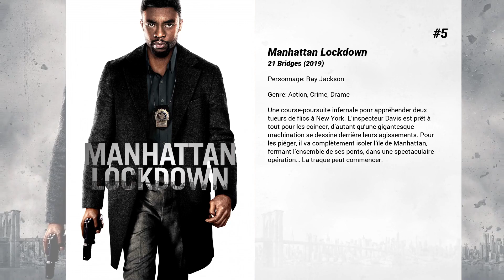Les meilleurs films de Taylor Kitsch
Les meilleurs films de Taylor Kitsch nous présente...

14. Des serpents dans l'avion
La mission de l'agent spécial Neville Flynn est simple : il doit escorter un témoin essentiel sur un avion de lignede Hawaï à Los Angeles. L'homme va permettre de faire tomber l'un des piliers de la mafia, après qui Flynn court depuis longtemps. Toutes les précautions ont été prises, mais ce n'est pas assez...Décidé à ce que le témoin n'arrive jamais au tribunal, le criminel met au point un lâcher de serpents venimeux à bord de l'avion. Ils sont partout, silencieux et mortels. Entre un équipage et des passagers paniqués et un témoin qu'il faut protéger à tout prix, Flynn va devoir se battre pour que l'avion ait une chance d'arriver...

13. Le Pacte du sang
Alors que la fête étudiante du lycée Spenser bat son plein, Caleb et ses trois amis ont d'autres loisirs. Descendants des familles qui fondèrent la ville à l'époque des sorcières de Salem, ils expérimentent les pouvoirs magiques dont ils ont hérité en secret. Lorsque, au petit matin, on découvre le corps d'un étudiant ayant succombé à ce qui semble être une overdose, Caleb et ses comparses sont immédiatement soupçonnés d'y être pour quelque chose.Sarah Wenham, une nouvelle venue, a encore plus de mal à s'intégrer. Elle a en outre l'impression constante que quelqu'un ou quelque chose l'espionne.Plus que jamais, Caleb et ses amis doivent être sur leurs gardes et protéger le secret ancestral qui les lie. Tous savent que chaque utilisation de leurs fascinants pouvoirs les fait vieillir prématurément. L'arrivée d'un nouveau, Chase Collins, va tout remettre en cause...

12. Battleship
Océan Pacifique.
 Au large d’Hawaï, l’US Navy déploie toute sa puissance. Mais bientôt, une forme étrange et menaçante émerge à la surface des eaux, suivie par des dizaines d’autres, dotées d’une puissance de destruction inimaginable. Qui sont-ils ? Que faisaient-ils, cachés depuis si longtemps au fond de l’océan ? À bord de l’USS John Paul Jones, le jeune officier Hopper, l’amiral Shane et le sous-officier Raikes vont découvrir que l’océan n’est pas toujours aussi pacifique qu’il y paraît.
 La bataille pour sauver notre planète débute en mer.

11. John Tucker doit mourir
Heather, Beth et Carrie sont les reines du lycée. Lorsque les trois beautés se rendent compte que John Tucker, le séduisant capitaine de l'équipe de basket, sort avec chacune d'elles dans le dos des autres, c'est la guerre. Résolues à détruire le tombeur, elles essaient d'abord de le rendre impopulaire, mais toutes leurs tentatives ne produisent que l'effet inverse. Au comble de la rage, elles décident de ne plus s'en prendre à sa réputation, mais à son coeur...Le plan est simple : il leur faut un appât. Ce sera Kate, la nouvelle, qui pour se faire enfin des amies va accepter de tremper dans le sinistre complot. Comme prévu, John Tucker tombe sous le charme d'une Kate téléguidée ; comme prévu, Kate résiste. Les trois furies savourent leur victoire annoncée, mais leur machination va légèrement déraper...

10. X-Men Origins : Wolverine
Ce film nous fait découvrir les origines du plus rebelle des héros Marvel et son histoire avant les événements de la trilogie X-Men. Hugh Jackman reprend son rôle fétiche de héros au pouvoir de régénération convoité par l'armée, et impitoyable jusqu'au bout des griffes. Après avoir intégré le programme militaire "Weapon X" qui transforme les mutants en armes vivantes, Wolverine n'a de cesse de retrouver ceux qui ont tué son père et la femme qu'il a aimée.

9. John Carter
L'ancien capitaine John Carter, las de la guerre, se retrouve mystérieusement transporté sur la planète Mars, où il se retrouve impliqué malgré lui dans un terrible conflit entre les habitants de cette planète, y compris Tars Tarkas et la fascinante princesse Dejah Thoris. Dans un monde au bord du gouffre, Carter redécouvre son humanité en prenant conscience que la survie de Barsoom et de ses habitants est entre ses mains.

8. Savages
Ben, docteur en botanique et marketing, Chon, mercenaire féru d’armes sophistiquées, et Ophelia, une bimbo à l’intelligence brillante, produisent de l’hydro, un cannabis cultivé hors-sol, sans matière organique. Ils vivent de leur petit commerce jusqu’au jour où la reine du Cartel de Baja veut racheter leur business...

7. American Assassin
Nouvelle recrue d’une équipe d’élite officiant pour le contre-espionnage américain, Mitch Rapp va suivre un rude entraînement mené par Stan Hurley, formateur...